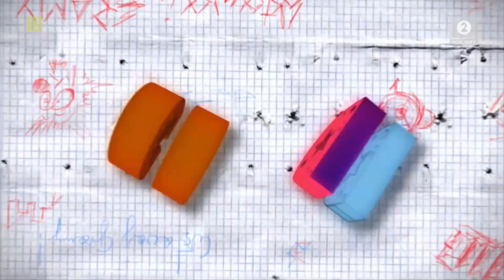Polsat 2 - Zapowiedzi i restart emisji (zmiana loga i oprawy graficznej) (6.04.2020r.)